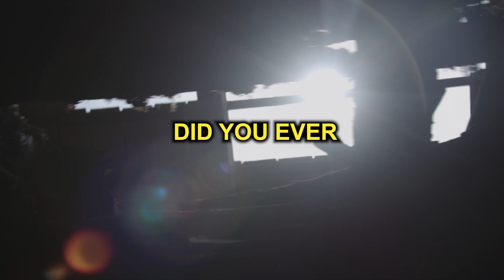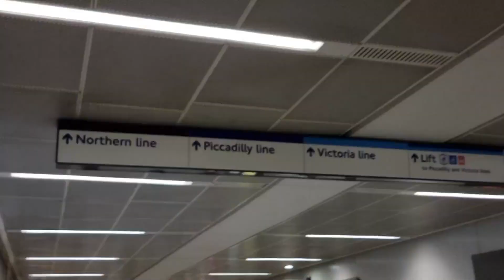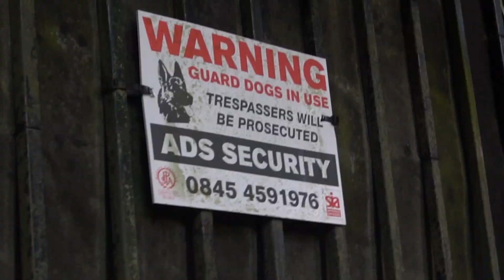overnight in abandoned house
Love you:)